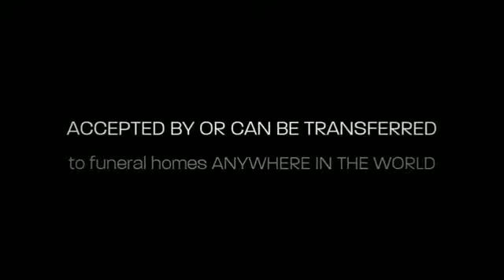Funeral Insurance Canada 1-866-231-5289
BEST Insurance Rates in Canada for final expenses. Call today!